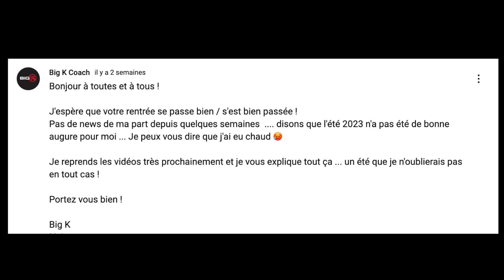J'ai Cru Y Passer ... Que M'est Il Arrivé ?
Comme vous le savez certainement, il y a de cela quelques semaines j'ai été très malade ... et ça aurait pu mal finir !